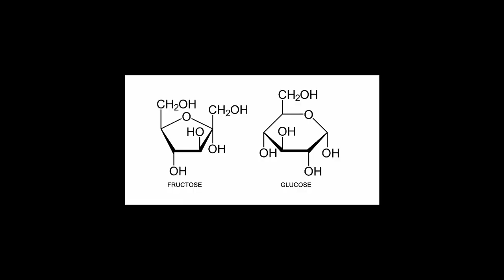Is Agave an OK Sugar Substitute?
Agave is a liquid sweetener extracted from a plant. It has a low glycemic index, which means it doesn’t spike your blood sugar, so why would I say it is not an acceptable sugar substitute?

I explain in this video.
In the video, you’ll learn...
*how processing destroys the nutrient value of agave
*why the type of sugar found in agave makes it unhealthy
*my recommendation in regards to all sugar substitutes